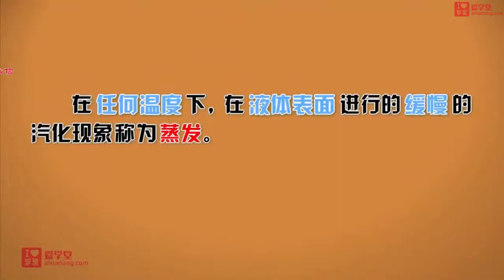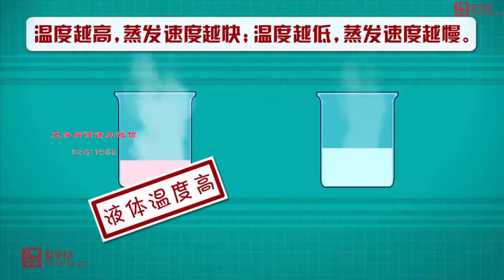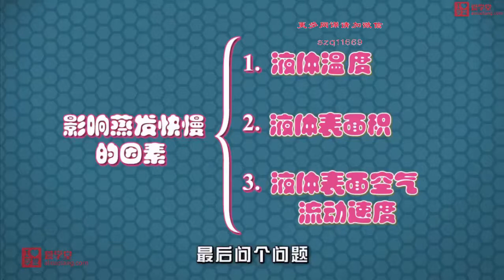爆笑物理（动画） 21.蒸发 孩子一看就感兴趣的物理课